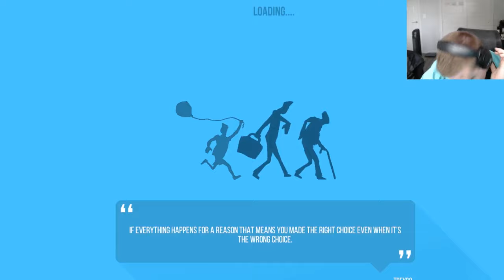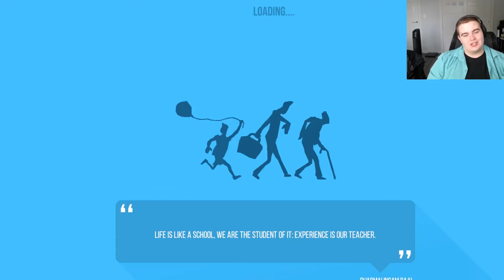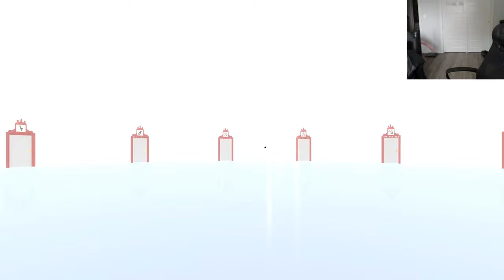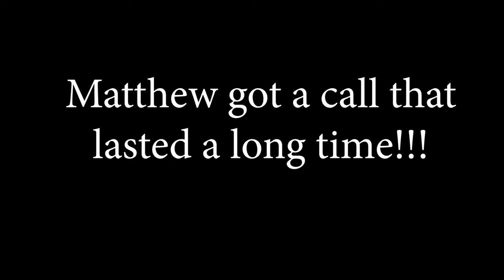War never changes... | Part 7 | The Way of Life: DEFINITIVE EDITION